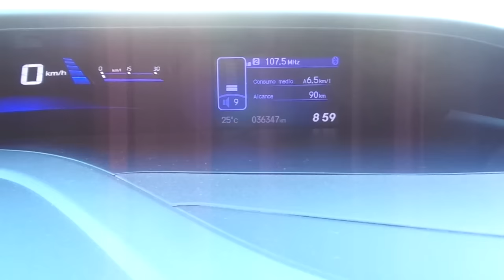Honda Civic LXS 1.8 16v Automático (Flex) - 2014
ÚNICA DONA (BAIXA KM) C/ MANUAL E CHAVE RESERVA. SEDAN APRECIADO PELO DESIGN, CONFORTO E DESEMPENHO. OPORTUNIDADE PARA QUEM BUSCA UM CARRO DE QUALIDADE, AUTOMÁTICO E SEGURO PARA A FAMILIA E VIAGENS. VERSÃO COM AR DIGITAL E SOM C/ CONTROLES NO VOLANTE